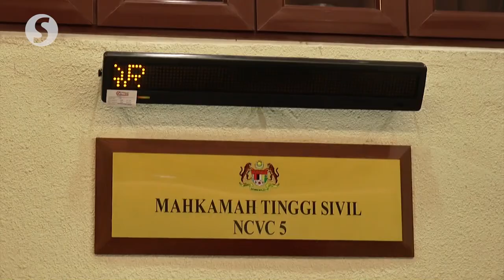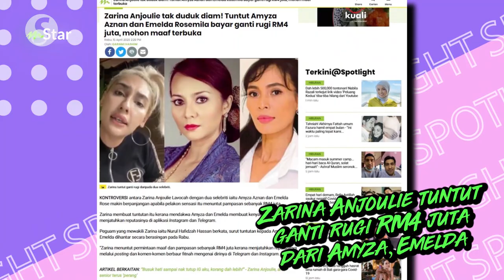Court sets July 10 to hear actresses Zarina and Amyza’s defamation case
The Kuala Lumpur High Court has set July 10 to hear a judgment on the defamation case of actress Zarina Anjoulie Mohamad Fahizul against Amyza Aznan.

The court also told the parties to inform Amyza of the new date of hearing.

Amyza has yet to respond to the RM3mil suit and did not show up for the hearing on Thursday.